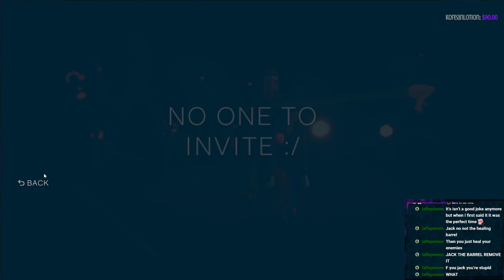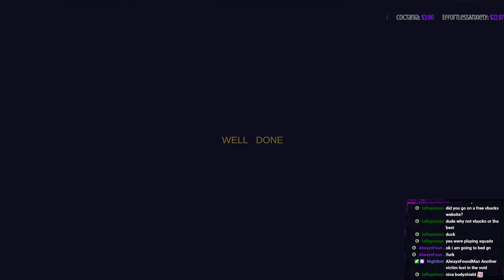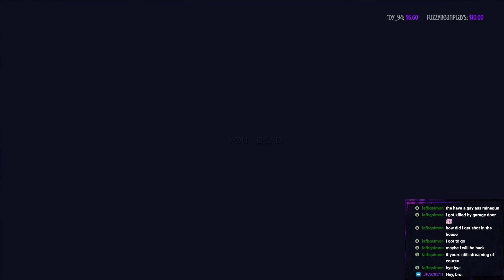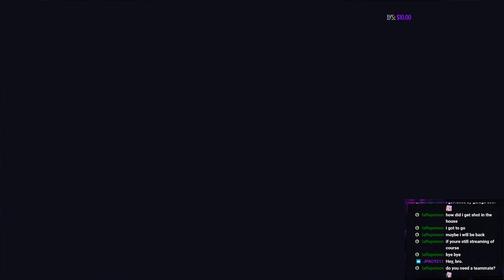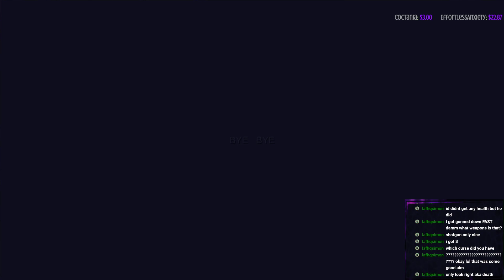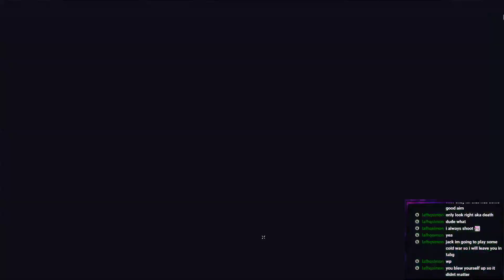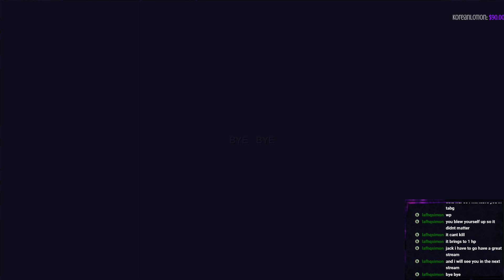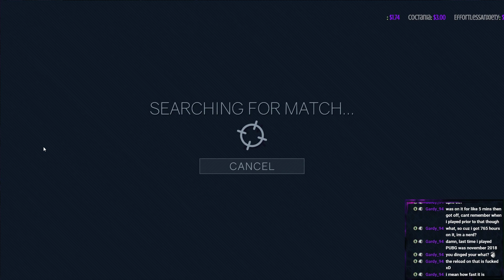Just chillin n killin w/kami/gardy/simon/then solo